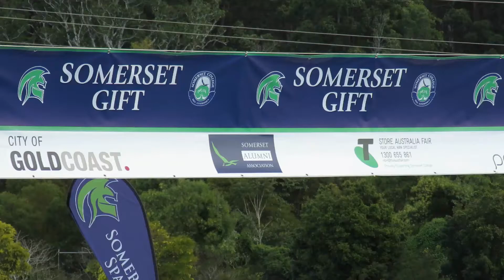P & F Association 100m 18 yrs Final Somerset Gift 2017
Somerset Gift 15th July 2017
Somerset College, Mudgeeraba,  Gold Coast, Australia
P & F Association 100m 18 yrs Final
1. Harris Franzman  11.22  off 6.00m
2. Nicholas Grant                 off 0.00m
3. Antonia Bonomo              off 2.00m
4. Mayla Singh                      off 11.00m
5. Rachel Pieszko                 off 12.00m
Timer approximate only due to angles and only first given.
Please try our Sprint Stopwatch search STAZER in the App Stores